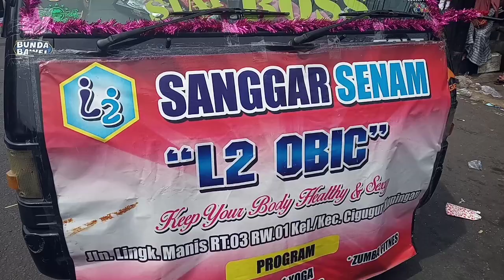Sanggar Senam L2 OBIC ikut meriahkan karnaval hari jadi Kuningan ke 524👍💪❤